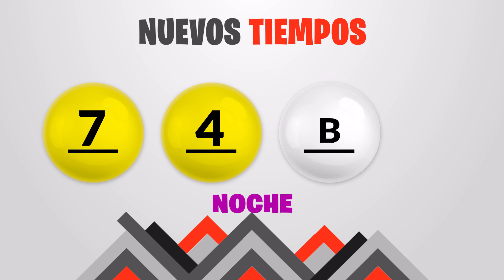Sorteo 7:30PM Nuevos Tiempos y 3 Monazos Medio día del jueves 12 de enero del 2023